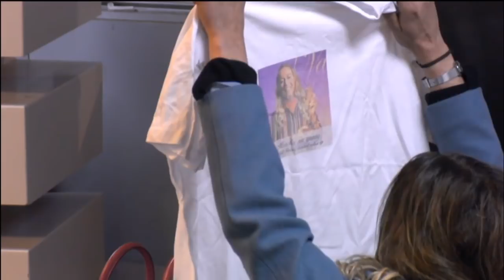Surprise voor elkaar.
De utopianen hebben briefjes getrokken en maken surprises voor elkaar.